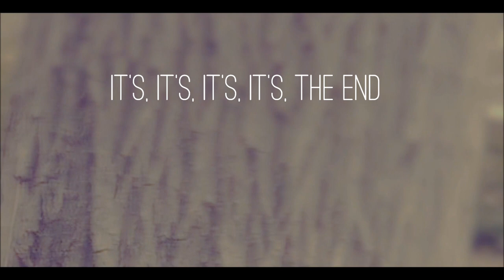Diber Douglas - Find Another Way ft. Barbara Olfers (with lyrics)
Diber Douglas - Find Another Way ft. Barbara Olfers

I'd like to forget
Everything it was and won't be
Time, time, time, you won't give me
Find another way
Not even a kiss to say goodbye
Not even a touch, oh baby why?
Your eyes, oh yeah
Find, find, find another way
It's, it's, it's, it's, the end
Pray, pray, pray, pray, oooh
Love, yeah, love, yeah
This is love, whoah
It's the end, end of my life
I pray for you, and you pray for me
Driving my car
I've wiped tears
Every night in love
I changed for you and everything else
Don't leave me, wait
Whoah oh, whoah oh
Find another way
I would like to be behind you
Writing words on your back
Baby I can't fly, without you
Cause my wings have fallen down
Did you even know that I loved you or were you not aware?
When you sing for me
It's the end, no
No, no
No, no
No, no
No, no
It's the end, so
Find another Way